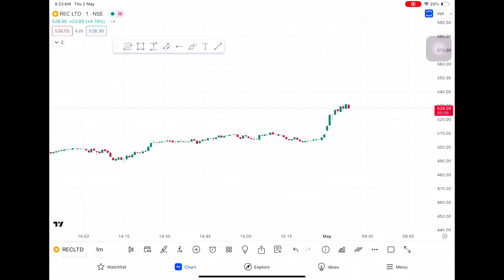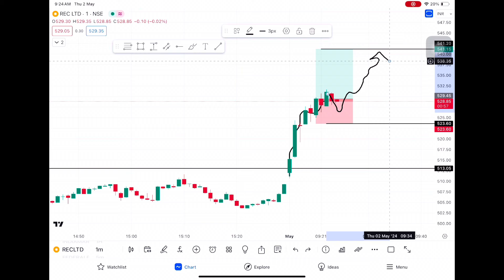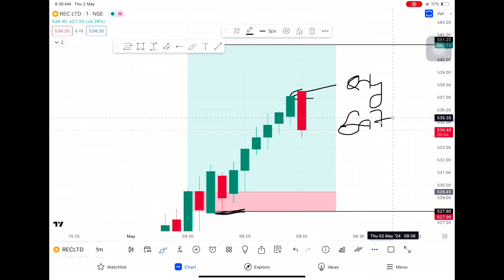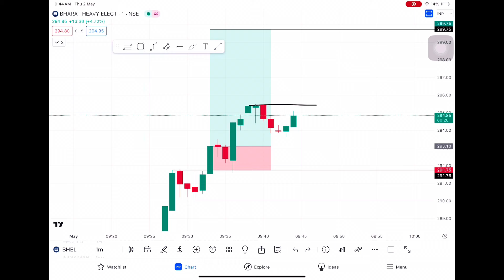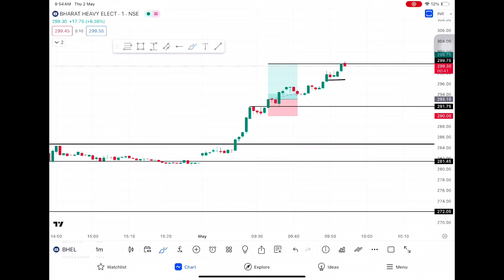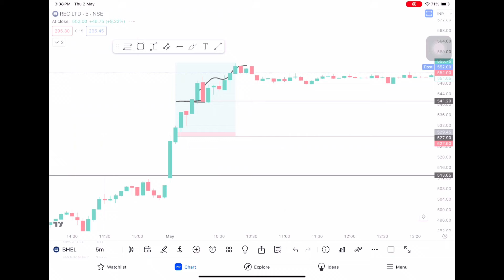Live Intraday Trading | stocks Trading | Cute Trader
Stocks Trading Series

For Premium Group :- Open demat in Paytm Money and trade
(Providing 1 month Free Brokerage)

Live trading
banknifty trading
nifty trading
nifty50 trading
sharemarket trading